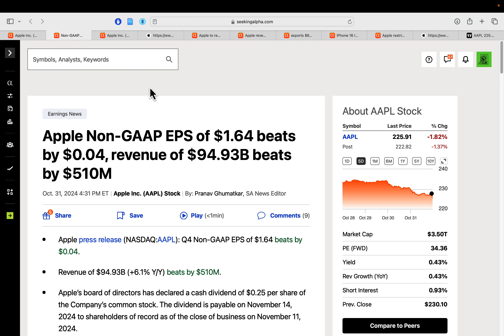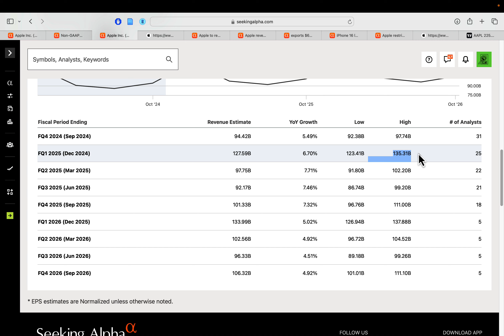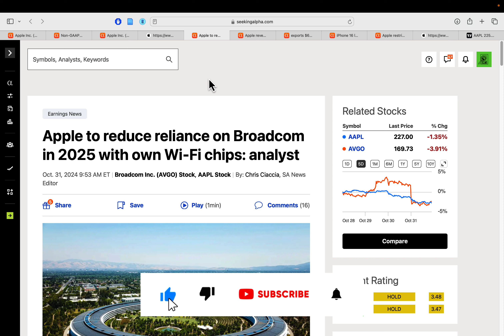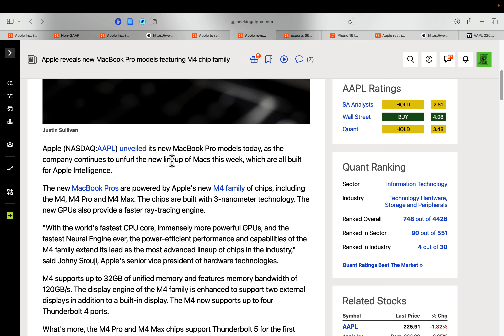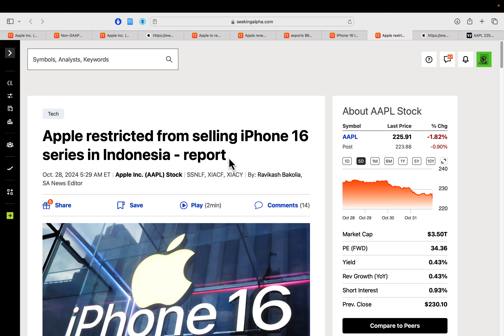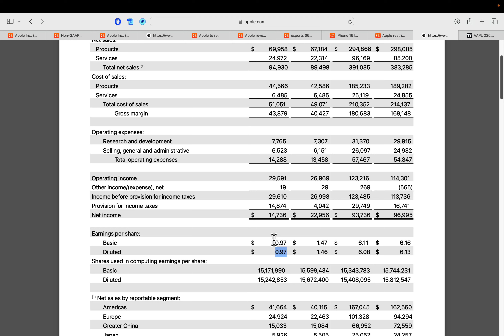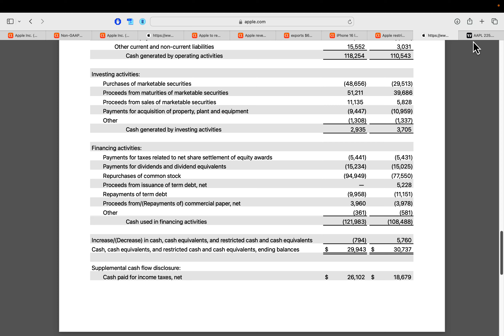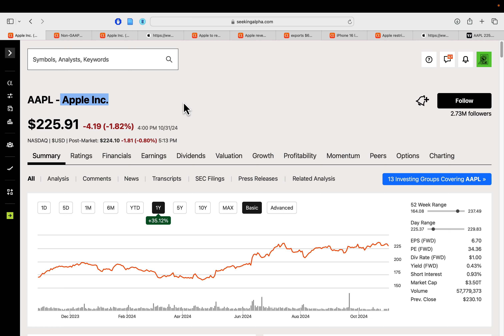Will The Buyback Be Enough To Move Apple Stock Higher?? | Apple (AAPL) Q4 Earnings Analysis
Today we are taking a look at Apple Stock AAPL after they reported Q4 2024 results. Shares of Apple (AAPL) dipped 2% after posting a double beat on earnings. While China sales and services revenue came in softer than expected, the tech giant continues to reward shareholders with a $95B buyback and steady dividend. Is this minor pullback an opportunity to buy? We analyze Apple’s numbers and outlook. Let me know if you think AAPL is a buy at $222?

0:00 Intro
1:38 Results & Outlook
3:49 Segment Results
6:49 Apple News
11:12 Financials
15:05 Technicals